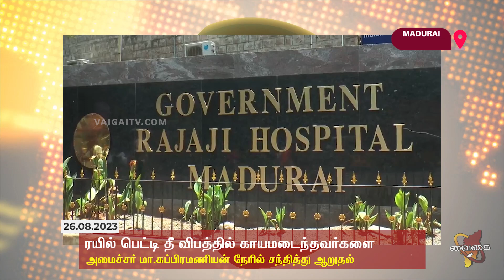ரயில் தீ விபத்தில் காயமடைந்தவர்களுக்கு அமைச்சர் மா.சுப்பிரமணியன் ஆறுதல்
மதுரை ரயில் பெட்டி தீ விபத்தில் படுகாயமடைந்தவர்களை சந்தித்து ஆறுதல் கூறிய அமைச்சர் மா.சுப்பிரமணியன்.மதுரையில் ரயில் பெட்டியில் இருந்து மீட்கப்பட்ட 39 பேருக்கு உதவிகள் செய்யப்பட்டு சொந்த ஊருக்கு அனுப்ப ஏற்பாடு செய்யப்பட்டிருப்பதாக அமைச்சர் மா.சுப்பிரமணியன் தெரிவித்துள்ளார்.